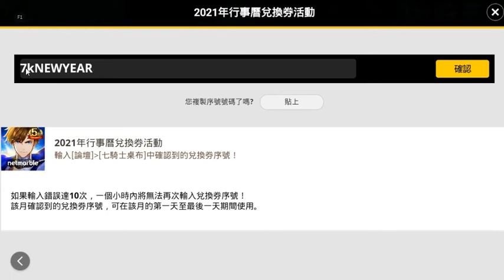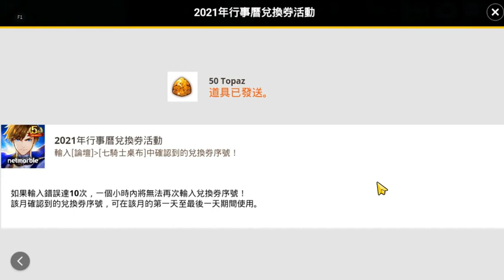【敖武】七騎士之2021年1月序號發送中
序號→7KNEWYEAR
獎勵→50黃寶石